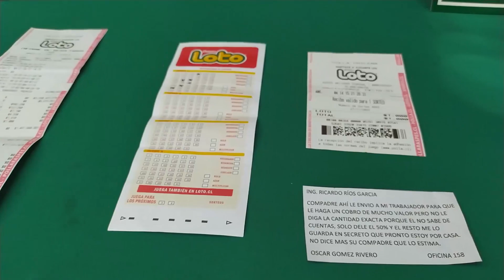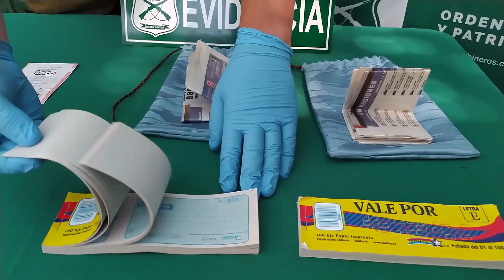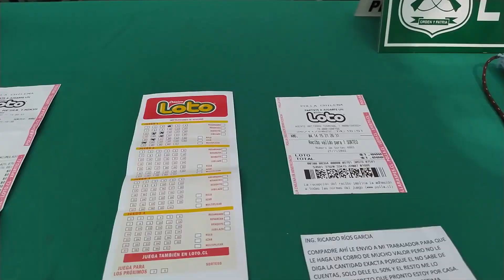2 PERSONAS RESULTARON DETENIDAS POR ESTAFA "EL CUENTO DEL TÍO"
2 personas detenidas tras ser sorprendidas estafando con el famoso cuento del tío a un ciudadano boliviano…concluyó un procedimiento desarrollado por la SIP de carabineros de la 3era comisaría Antofagasta.
El engaño tiene como base, ser ganador de un premio importante y que no sabe como canjearlo…la víctima había entregado 360 mil pesos, al momento de la llegada del personal policial.